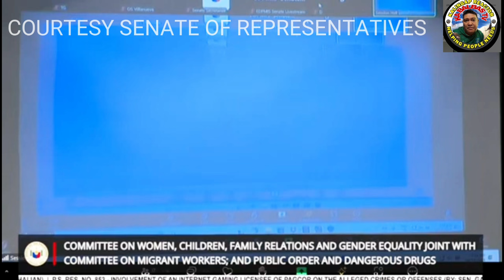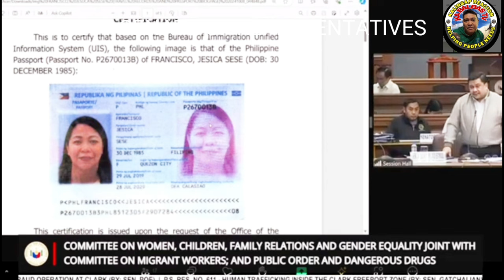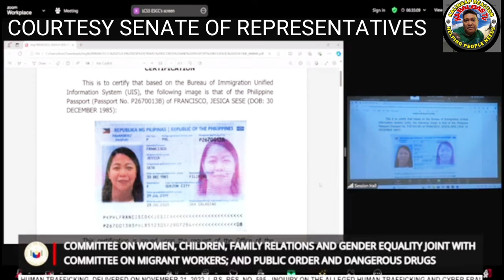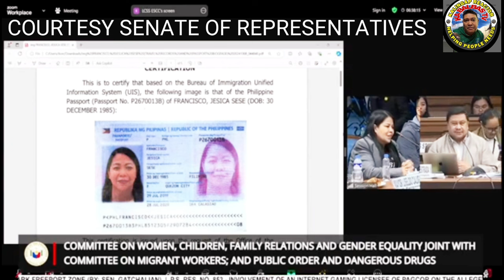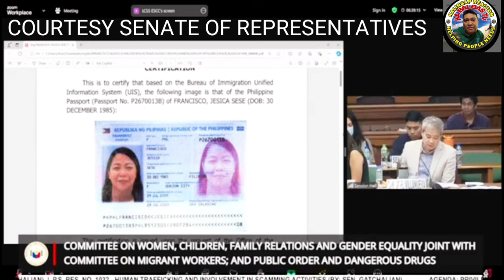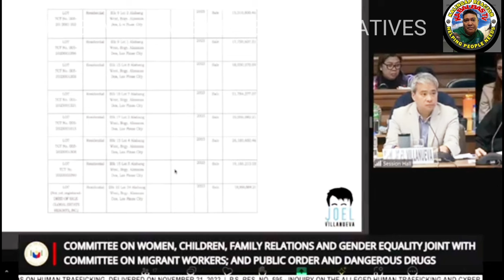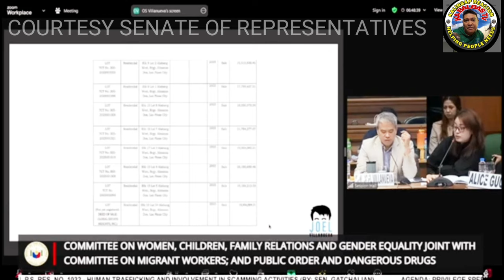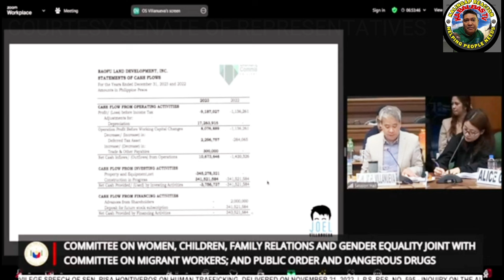SENADO PINAIKOT LANG BA MASLOG!ALICE NANINDIGAN SIYA AY PINAY AT HINDI SPY SEN BATO I WILL PIN YOU!